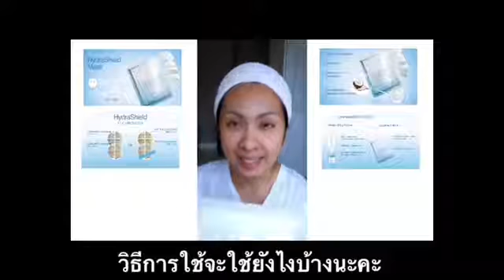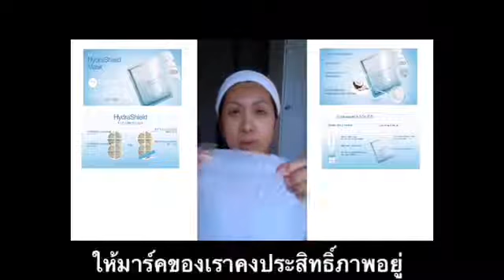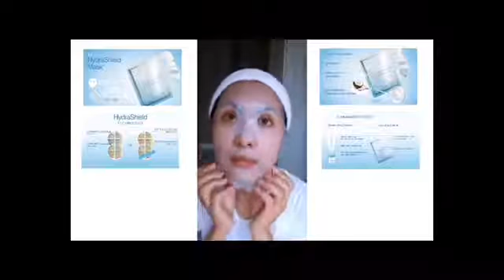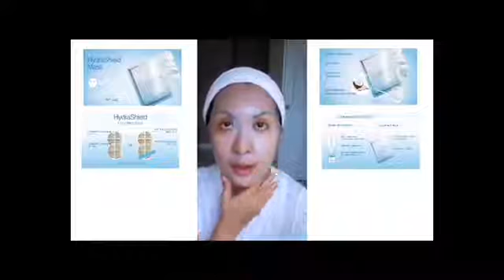วิธีใช้ Luminesce HydraShield Mask ลูมิเนสส์ ไฮดราชิลด์ มาส์ค Line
วิธีใช้ Luminesce HydraShield Mask ลูมิเนสส์ ไฮดราชิลด์ มาส์ค

Line : @healthytohome